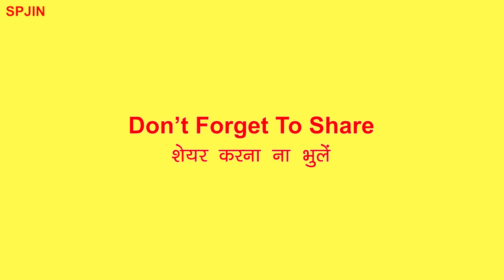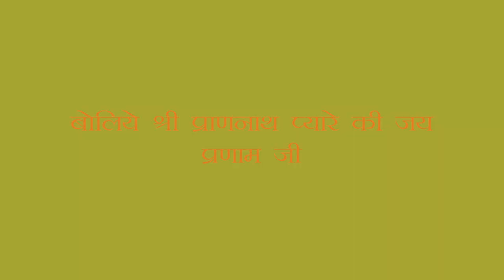सुख शीतल करूं संसार | Jyotshna Mata Ji | Shri Prannath Gyanpeeth Annual Festival 2021